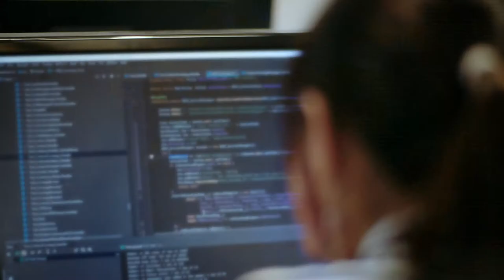Digitizing Insurance –The Risks & The Rewards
The insurance industry is fundamentally about understanding and managing risk. The more information you have, the more you understand the risks behind a given area.  But is there also a risk to handing over too much information –personal and private, for example –to insurers? That’s the new balancing act we all must face today.

This week’s “The Next Wave,” features host Young Sohn, Samsung’s President and Chief Strategy Officer, talking to Julian Teicke, founder and CEO of wefox, about his plans to revolutionize the insurance industry with Big Data and Artificial Intelligence.